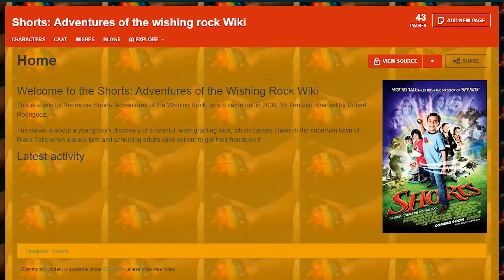Watching: Shorts (2009)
"is it made out of shungite?"
episode 3 of Watching Dumb Movies